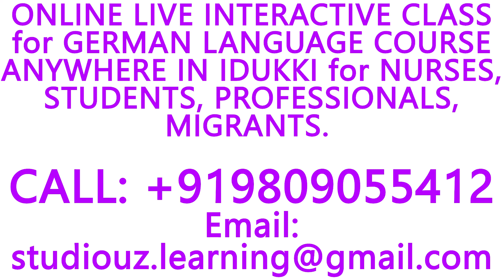ONLINE LIVE INTERACTIVE CLASS for GERMAN LANGUAGE COURSE IN KERALA for NURSES,STUDENTS,PROFESSIONALS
ONLINE LIVE INTERACTIVE CLASS for GERMAN LANGUAGE COURSE- A1, A2, B1, B2, C1, C2 IN KERALA for NURSES, STUDENTS, PROFESSIONALS, MIGRANTS.